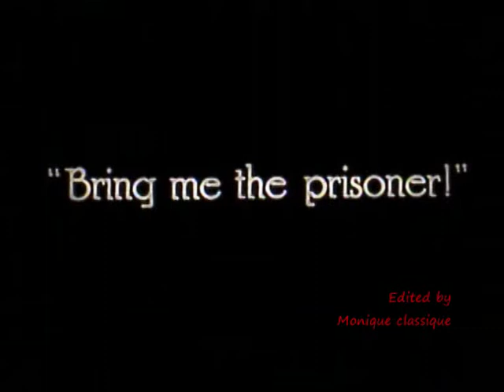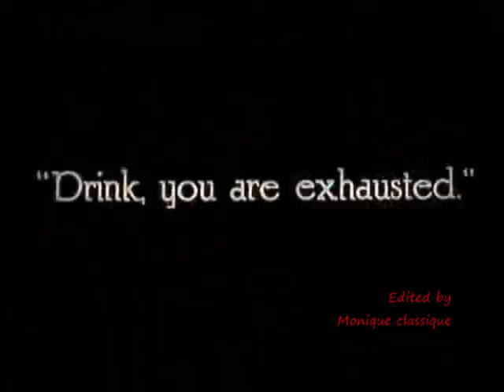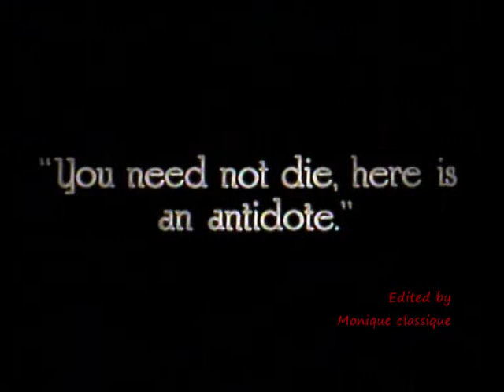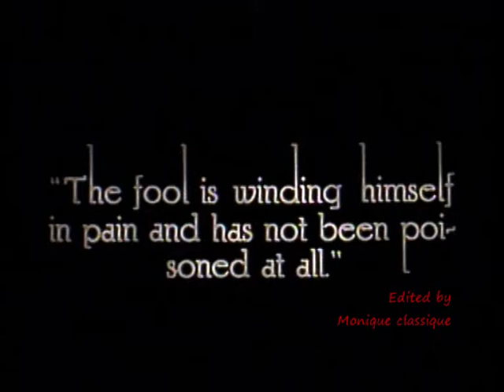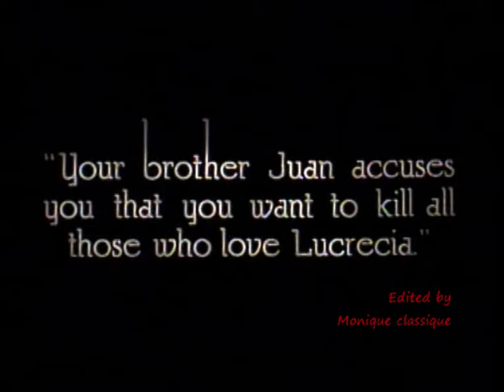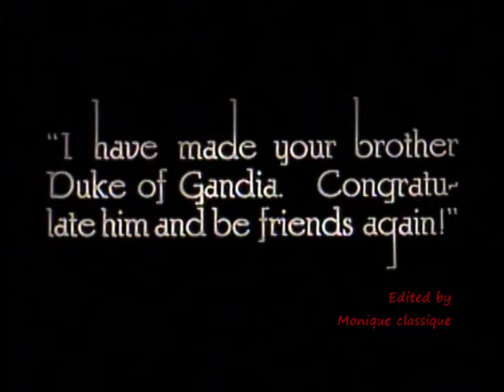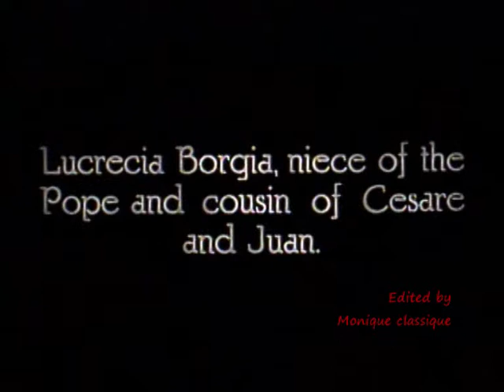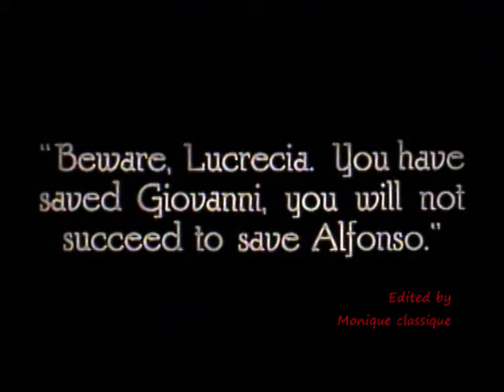Conrad Veidt and Liane Haid in Lucrezia Borgia (1922) - 1